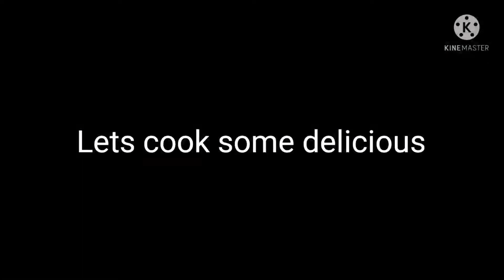Palak Paneer ki Sabji | recipe in hindi | Rashmi's Kitchen